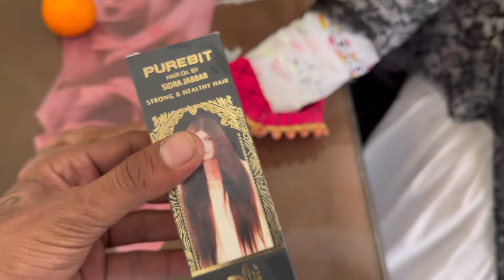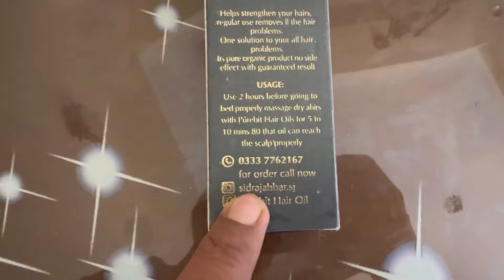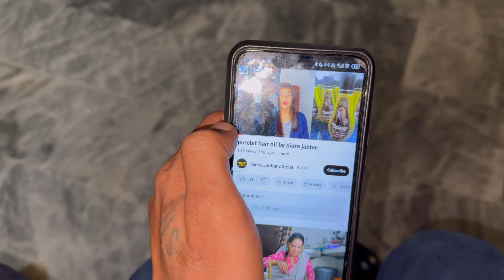AJ ghar mai kon aaya \ Gopal sonia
for order purebit hair oil by sidra jabbar 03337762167